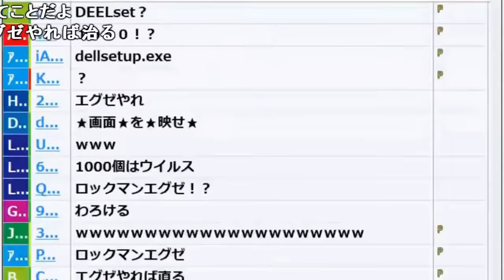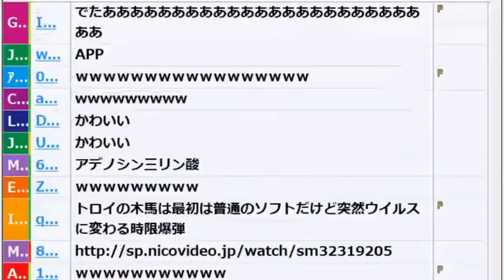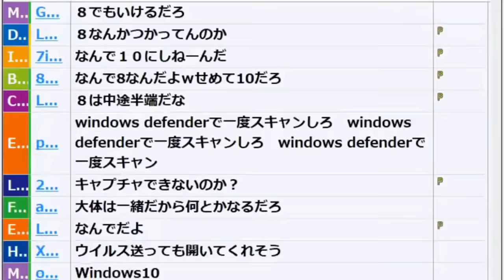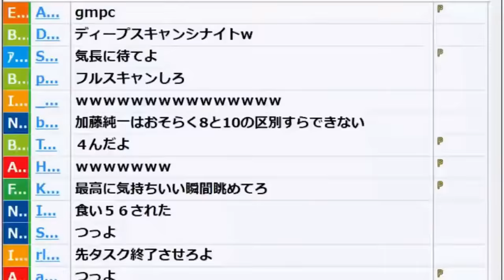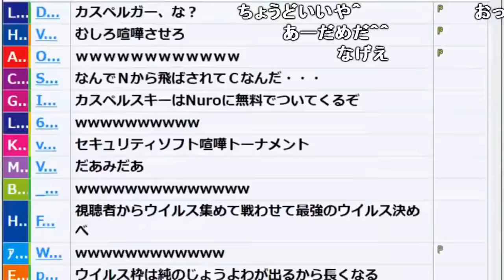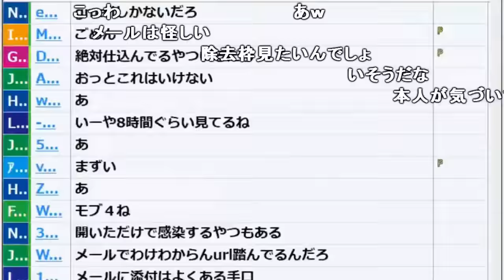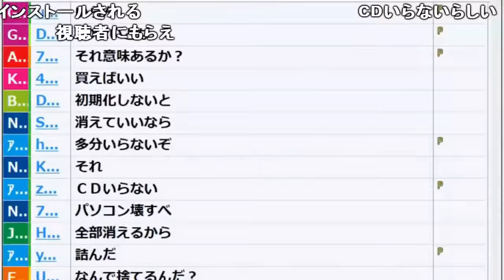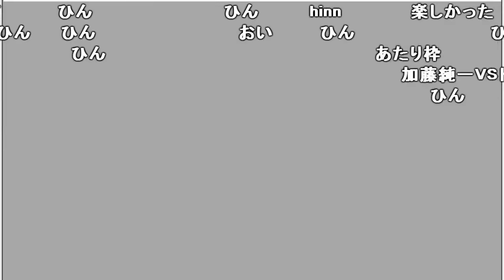うんこちゃん、PCに住まう2兆個のウイルスと戦う【2018/06/12】